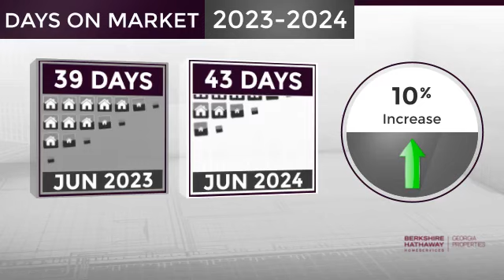North GA Mtns,GA, Real Estate Market Update from BHHS Georgia Properties,July, 2024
BHHS Georgia Properties Video Update recapping market activity within North GA Mtns, GA, during the month of July, 2024